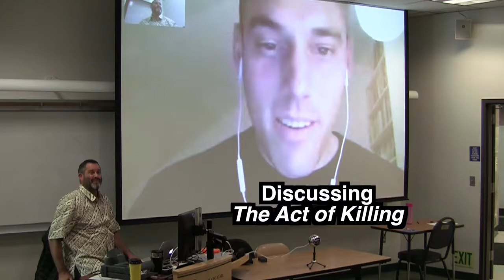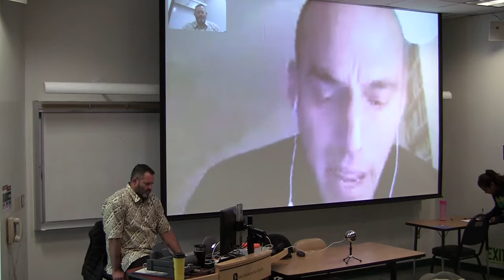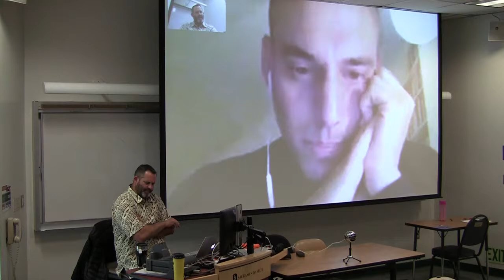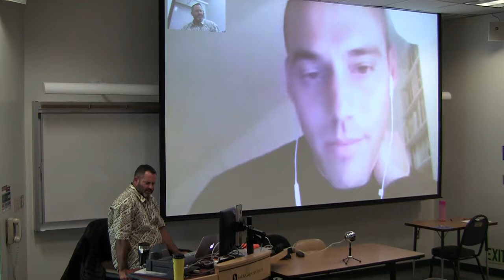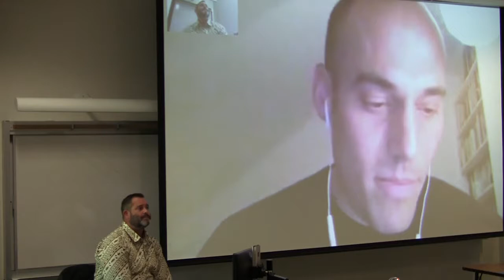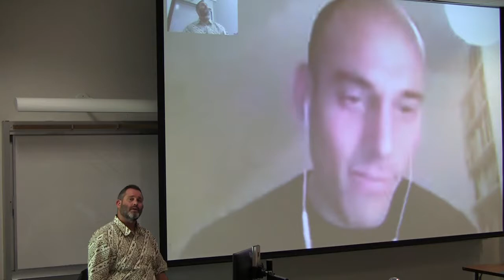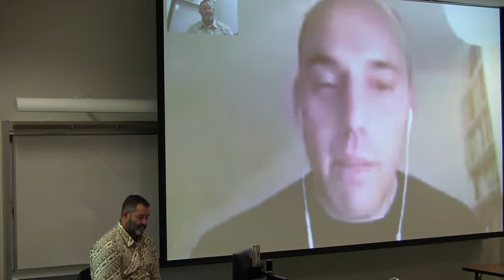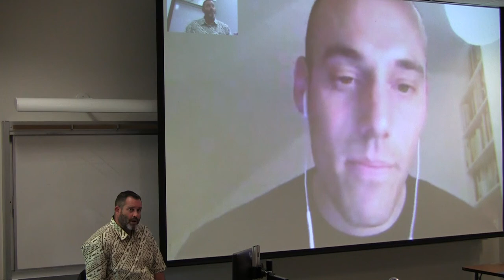Joshua Oppenheimer Q & A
Joshua Oppenheimer discusses his film The Act of Killing with Dr. Michael Vann, faculty, and students at Sacramento State on May 6, 2016.